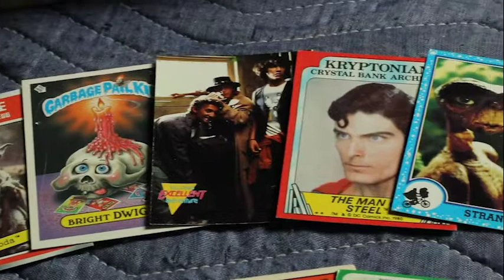VIC3001 Module 4 Exercise